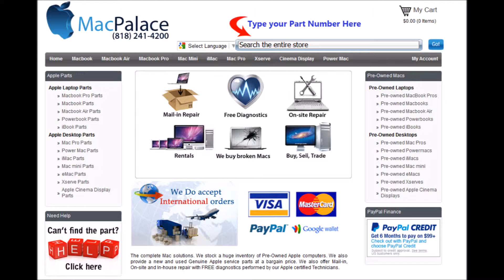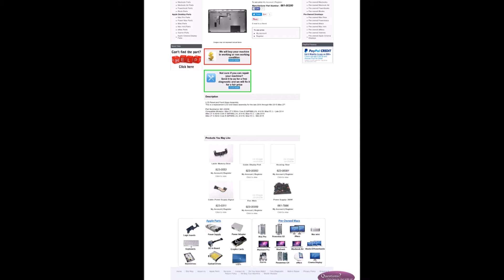661 00200 LCD Panel and Front Glass Assembly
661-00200 LCD Panel and Front Glass Assembly